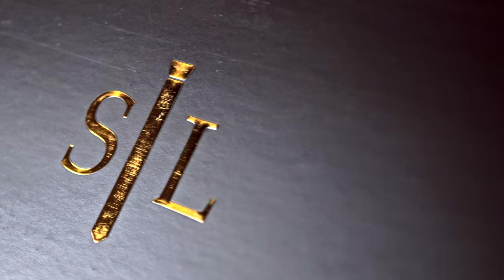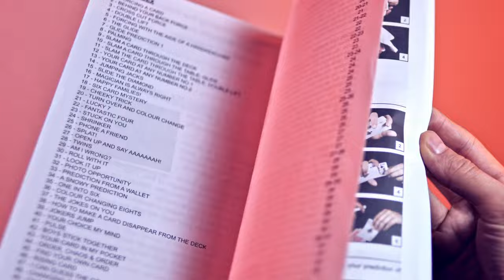Coffret EVOLUSHIN MAGIC SET Shin Lim - lepetitmagicien.com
EVOLUSHIN MAGIC SET- Shin Lim
Le kit de magie EVOLUSHIN de Shin Lim est le plus innovant et le plus captivant des kits de magie sur le marché! La plupart des kits de magie mettent l'accent sur les "jouets" contenus dans le kit et non sur le magicien, sur la personne qui les présente. Shin Lim a mis au point un kit de magie destiné aux débutants, qui va faire de VOUS la star du spectacle! Shin a fait cela en s'affichant et en adaptant des ACCESSOIRES SECRETS qui donneront l'illusion que vous avez passé des années à apprendre des techniques compliquées.